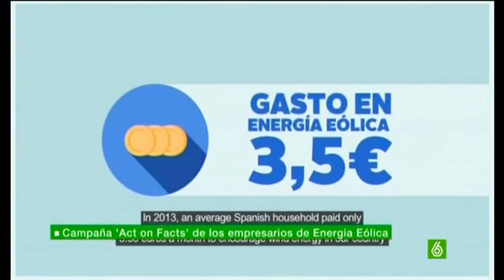Energía eolica - Wind energy